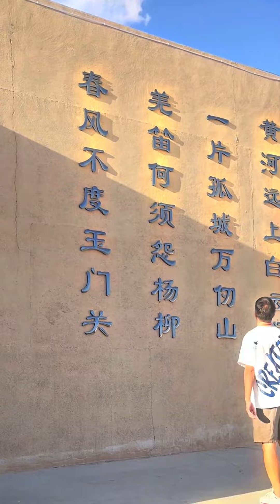去看看玉门关吧，圆一个小时候书本上的梦想#玉门关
✌🏻两人五只猫 房车环游中国🚙
👧朱诺 Juno
👦赛蒙 Simon
🐱墩墩 金虎斑大哥
🐱柚柚 金点小公主
🐱🐱走走&看看 房车上长大的双胞胎弟弟
🐱嘿嘿 高速捡到的黑猫妹妹

English: ✌🏻Two People, Five Cats - RV Tour of China 🚙
Spanish: ✌🏻Dos Personas, Cinco Gatos - Gira en Autocaravana por China 🚙
French: ✌🏻Deux Personnes, Cinq Chats - Tournée en Camping-Car en Chine 🚙
German: ✌🏻Zwei Personen, Fünf Katzen - Wohnmobil-Tour durch China 🚙
Portuguese: ✌🏻Duas Pessoas, Cinco Gatos - Tour de Motorhome pela China 🚙
Italian: ✌🏻Due Persone, Cinque Gatti - Tour in Camper in Cina 🚙
Japanese: ✌🏻2人、5匹の猫 - 中国RVツアー 🚙 (Ninjū, go-hiki no neko - Chūgoku RV tsuā)
Korean: ✌🏻두 명, 다섯 마리의 고양이 - 중국 RV 투어 🚙 (Du myeong, daseot mariui goyangi - Jungguk RV tueo)
Russian: ✌🏻Двое Людей, Пять Кошек - Кемпер-тур по Китаю 🚙 (Dvoe Lyudey, Pyat' Koshek - Kemper-tur po Kitayu)
Arabic: ✌🏻شخصين، خمسة قطط - جولة بالمنزل المتنقل في الصين 🚙 (Shakhsayn, Khamsa Qitat - Jawla balmunazzal almutanawwil fi alsin)

 | 房车 | 环游中国 | 猫 | 房车旅行